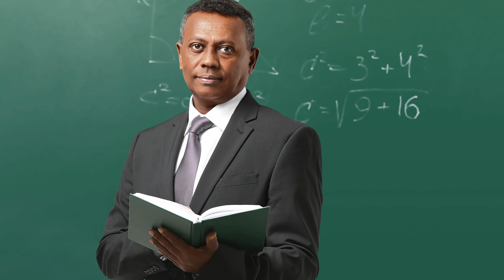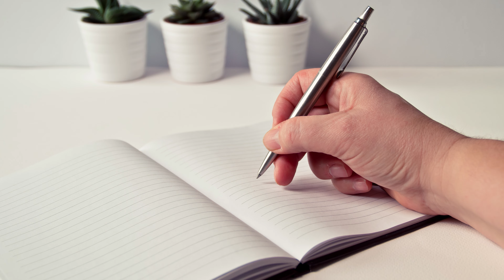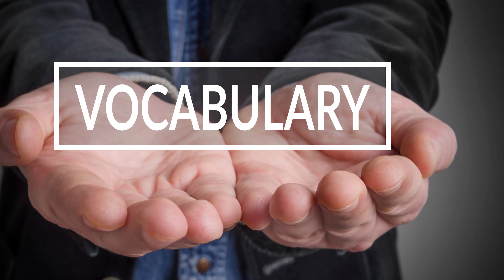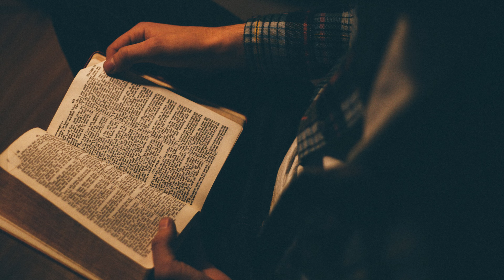How to Get Job Without Experience? | Tips For Freshers Jobs in Hindi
How to get a job without experience in Hindi? Simple tips for freshers to get a job if they have no experience. Most of us, after we graduate do not have any experience of working as we were in college and so the term 'fresher' is used as we are freshly out of college.

In this video, I will be sharing some simple tips and helping you get a job even if you have no experience. If you like this video, watch the video till the end and be sure to hit the like and subscribe button and comment down below and let me know if this video was helpful.